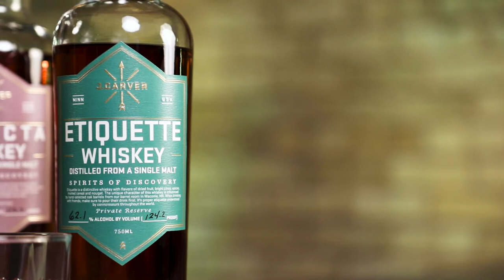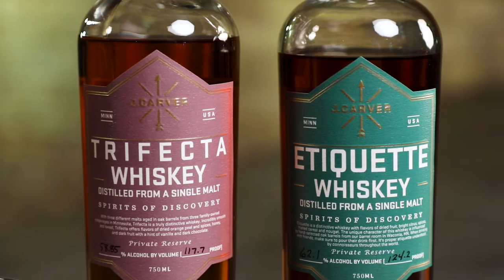Drink This Now: J. Carver Distilling tries their hand at making a Minnesota Single Malt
Single Malt whisky has long been associated with the historic distilleries of Scotland, but lately, a few Minnesota companies have been entering the fray. Waconia's J. Carver Distilling has crafted this pair of complex and challenging single malts called Etiquette and Trifecta, so asked Dabbler whisky guru Brian to see if they made the grade.

0:00 J. Carver Single Malt Whiskey Intro
0:51 J. Carver Etiquette review
2:00 J. Carver Trifecta review
3:08 Should I buy it?